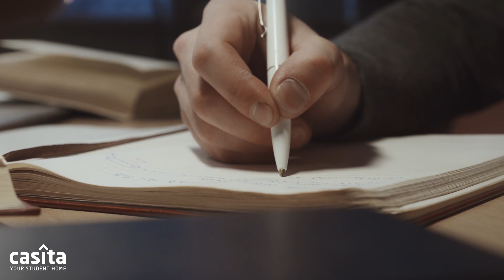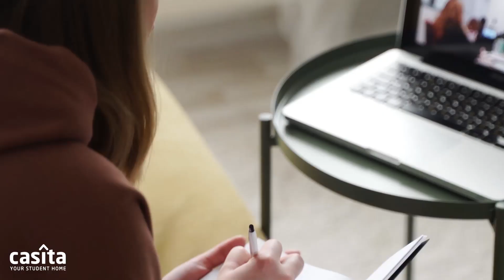Casita- Your Student Home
Dublin is the capital city of Ireland and is known for its rich history, vibrant cultural scene, and picturesque landscapes. There are several must-visit places in Dublin that will give you a glimpse into its unique charm.

Book your accommodation in Dublin. Visit Casita.com

With Casita, you need not ever worry about finding your perfect home.